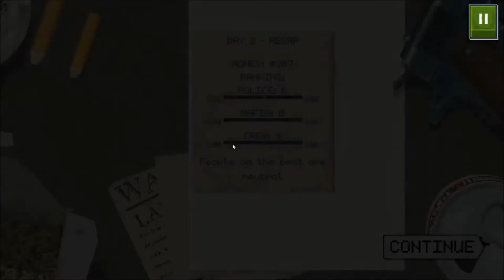Test du jeu Beat Cop , ou la vie d'un policier new-yorkais en 1986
C'est maintenant possible de jouer l'aventure Beat Cop sur consoles, puisque ce jeu PC vient de faire le grand saut vers ces plateformes. Au menu de cette aventure colorée, le quotidien complexe du policier Jack Kelly dans les rues de New York. Plus précisément, il s'agit ici d'un jeu de gestion avec un système de jeu plutôt original, bourré de référents au cinéma des années 80. Ai-je apprécié mon expérience? Voici mon avis!

Merci et un pouce en l'air si vous aimez, c'est toujours extrêmement apprécié!